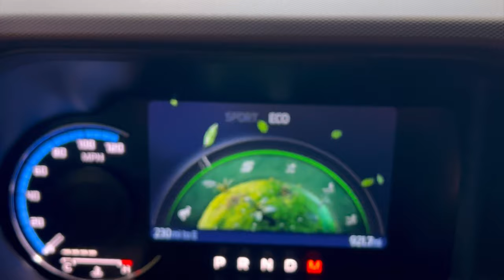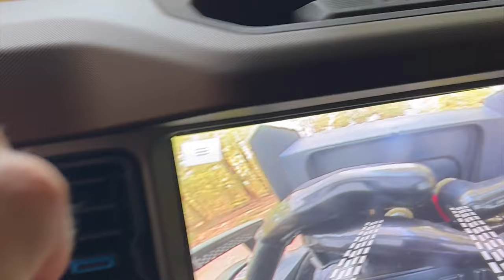Solo over night with Bullitt camping on shore with the Bronco